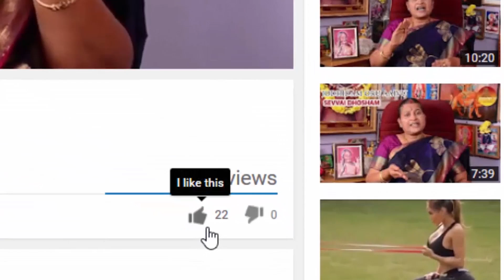Sagala Sowbakyangalum Arulum 108 sakthi Gayathri mandhirangal